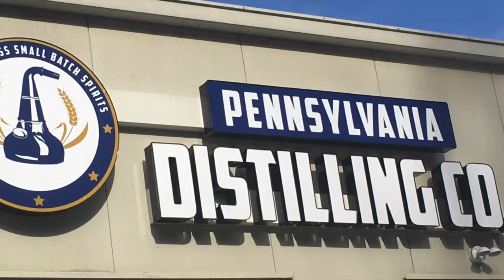Fermented Adventure The Podcast Behind The Bar with Benjamin Balaban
Back at Pennsylvania Distilling to go "Behind the Bar.  We had a spirited and entertaining discussion with Bar Manager and Alchemist Benjamin Balaban.  To find their bar and tasting room travel to 50 Three Tun Road #3, Malvern, PA 19355.  Please enjoy our interview with Benjamin and watch as he crafts the distilleries 2 signature cocktails.   Cheers!